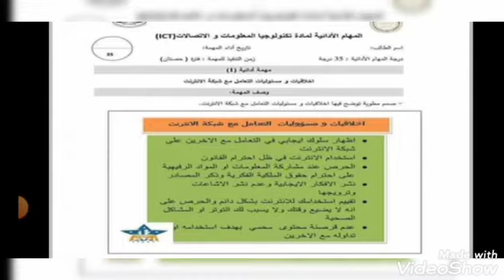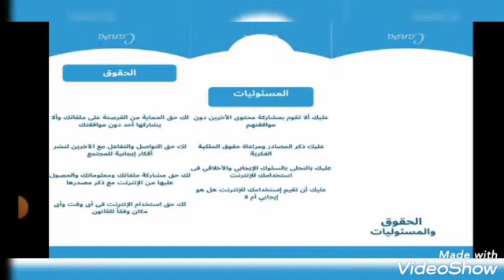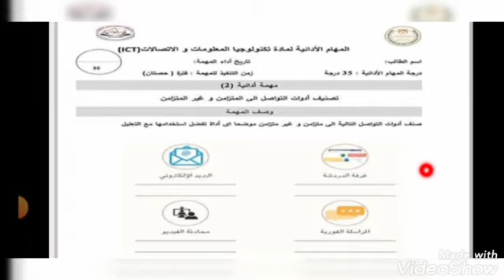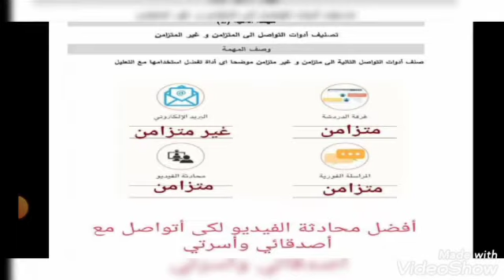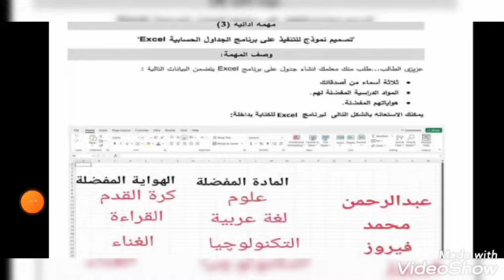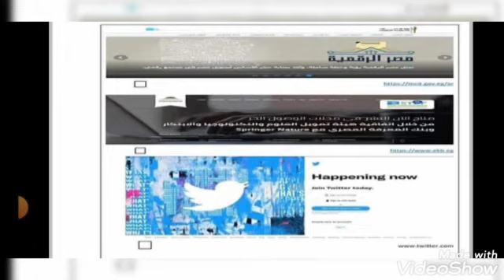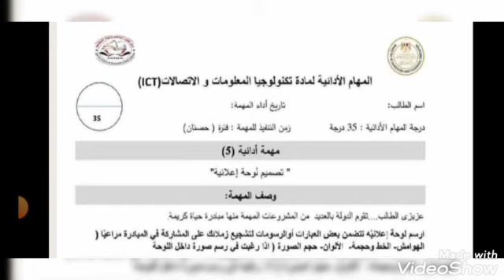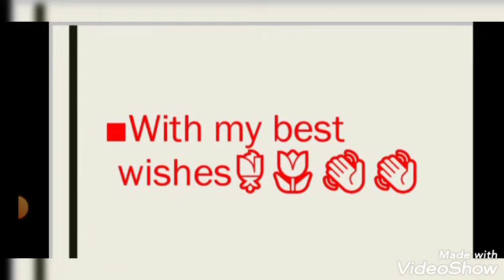شرح_وحل_مهام_ادائية_تكنولوجيا_المعلومان_رابعة_ابتدائي منارة_العلم_english_for_you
شرح لغة انجليزية للصف الرابع الابتدائي منهج connect 4

كل ده علي قناة منارة العلم English for you علي اليوتيوب

تحياتي للجميع 🌹🌷⚘🌼🌺